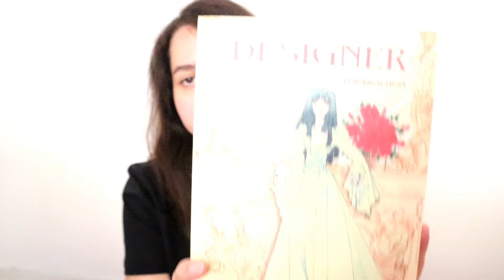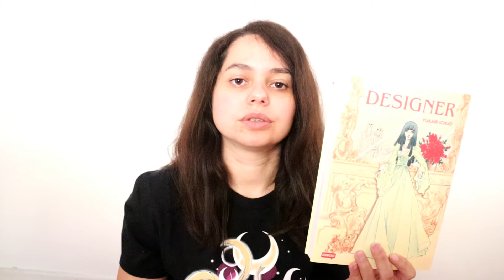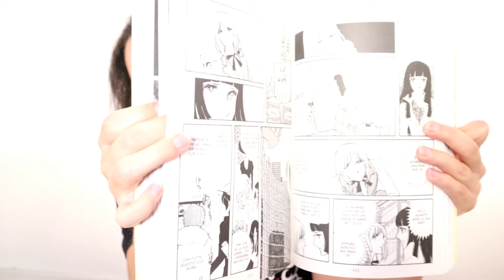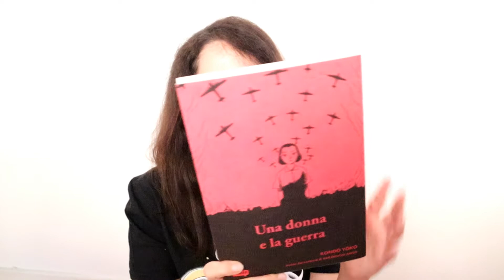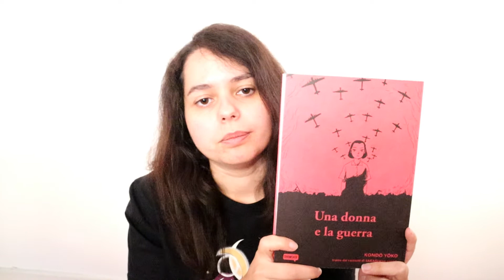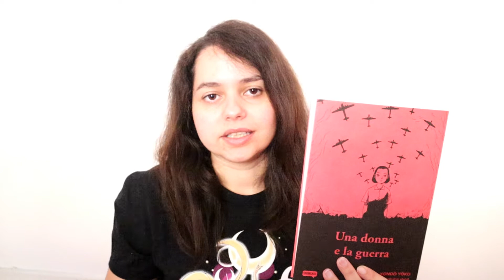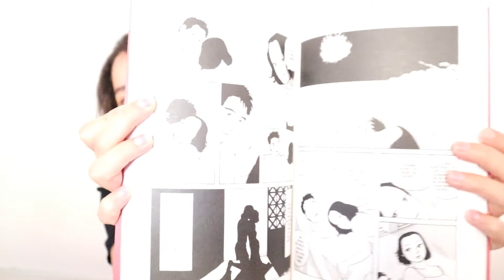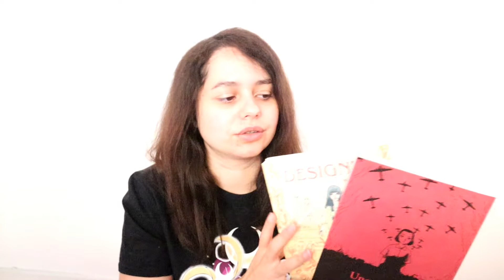Nuove uscite Showcase: DESIGNER e UNA DONNA E LA GUERRA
Oggi vi parlo delle nuove uscite di settembre di Dynit per la collana showcase. Spero vi piaccia, buona visione e alla prossima.

Una donna e la guerra

STEAM: kira85232009

Wii U: Minako Aino

Playstation 4: Minako_Aino85